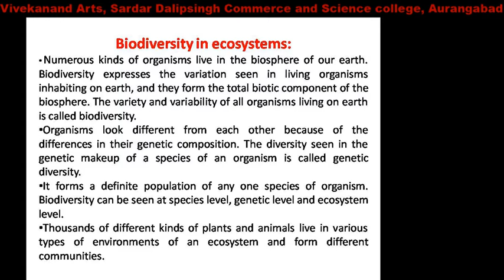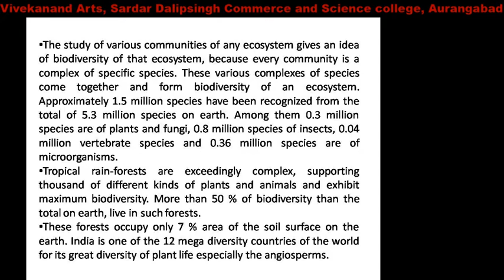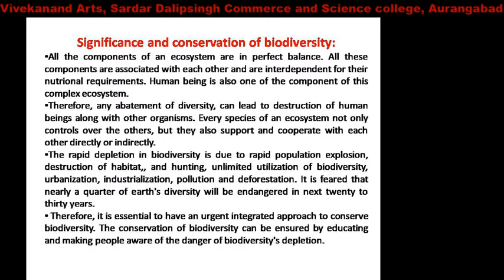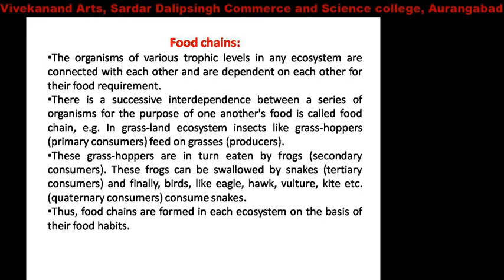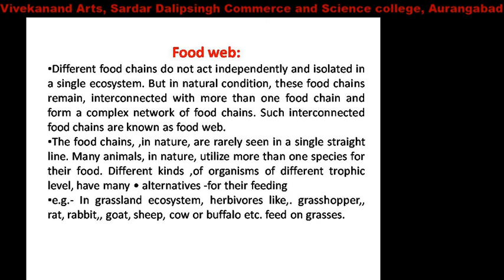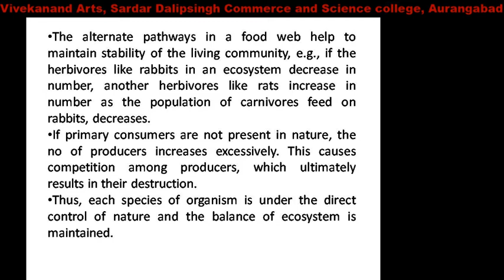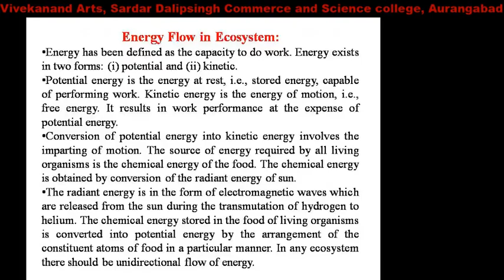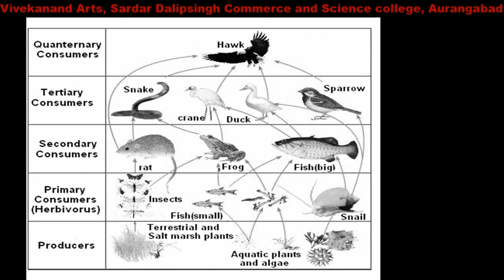Biodiversity, Food chain, Food web, Trophic level